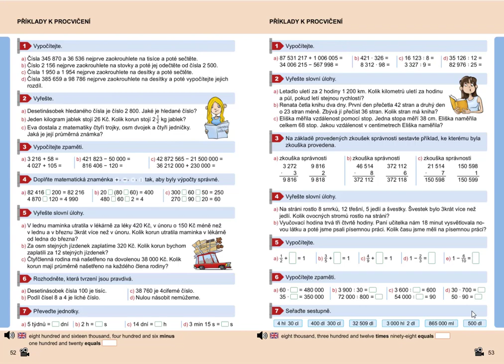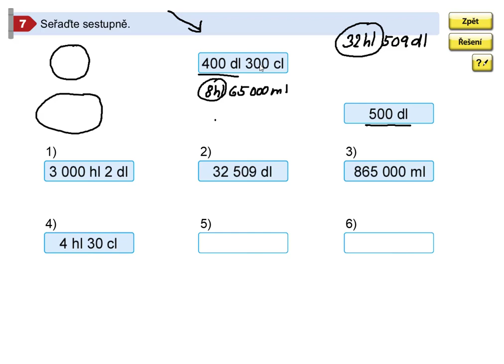Příklady k procvičení, Mat. mat. pro 5.roč., 2. díl, str. 53, cv.7